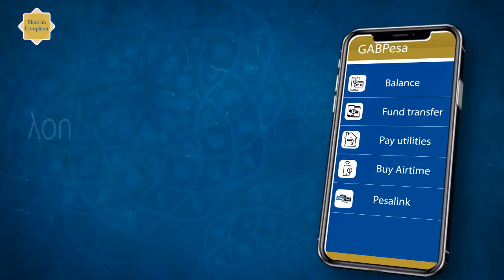Bank from any where, anytime with Gulf African Bank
At Gulf African Bank, you don’t need to queue in the banking hall to transact. You can perform over 15 banking transactions on our internet banking platform, GABNet! Swipe to pay for your shopping online and in stores using your debit or credit card while banking on the move with GABPesa, our mobile banking platform!  SMS ‘BankDigital’ to 21981 to get started!